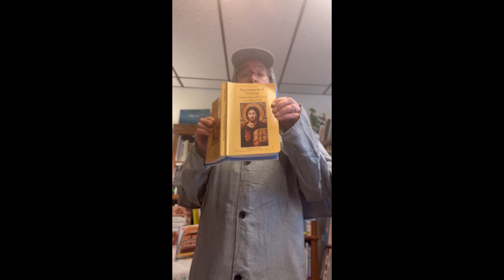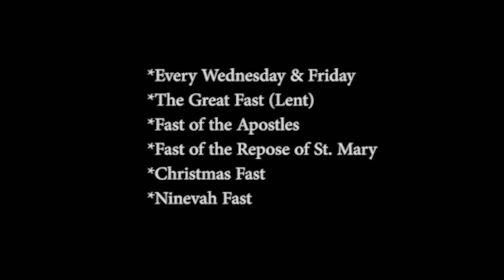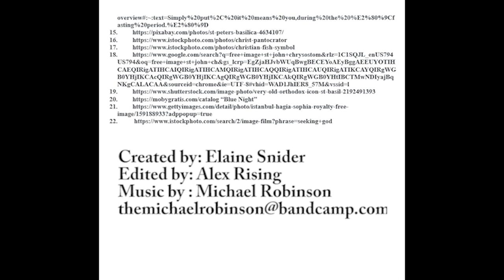What is Christianity Not! Part 1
How do you define Christianity? The Whimsical Byzantine (aka Sherlock Holmes) offers three things it is NOT. The first explanation  is light-hearted but true. This video quickly and entertainingly shows how one of the historical customs associated with Christians does not in of itself define them.